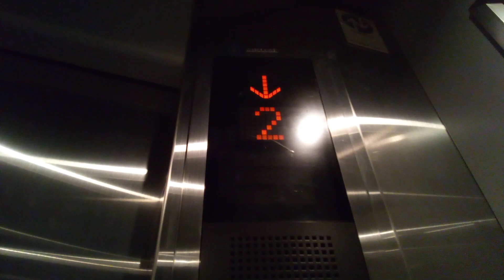三菱エレベーター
神戸空港にあります。機種はエレパックアイです。
メーカー:三菱
設置年:2006年
定員:15名
積載:1000kg
キャンセル機能:なし
アナウンス:あり
戸閉ブザー:なし
到着ベル音:なし
ボタン確認音:なし
停止階:1.2
停止可能階:1.2